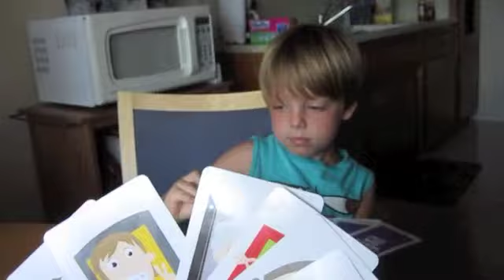old maid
rc